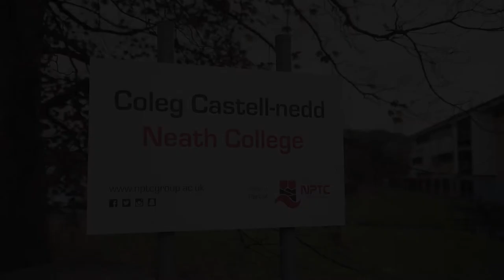Phil Jones – Practitioner and member of the working group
Professional standards for further education teachers and work- based learning practitioners.